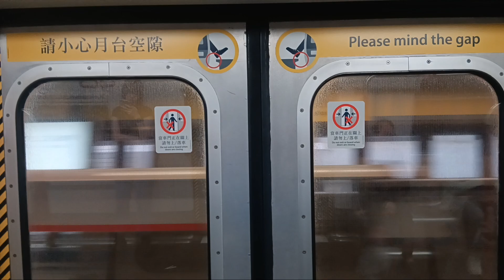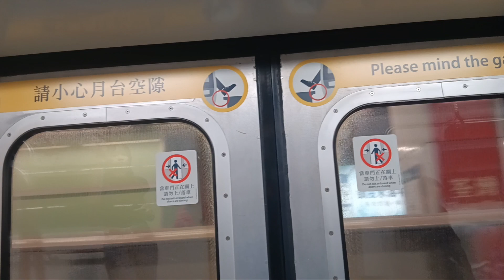荃灣線 TWL M-Train A257/A282 葵興➡️荃灣行車片段